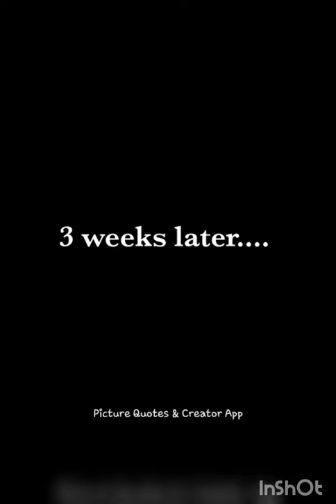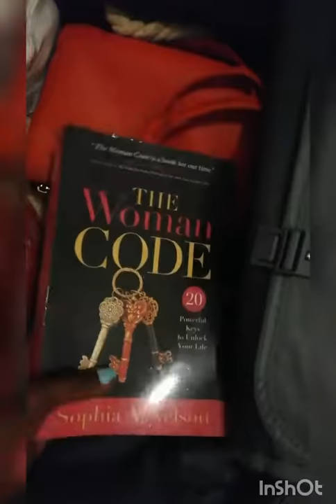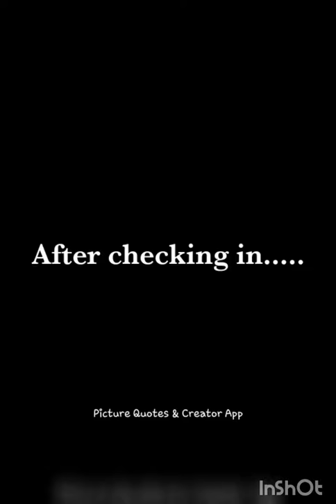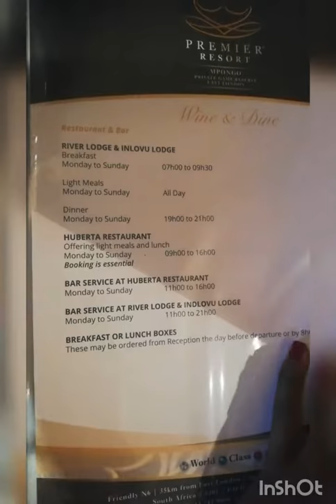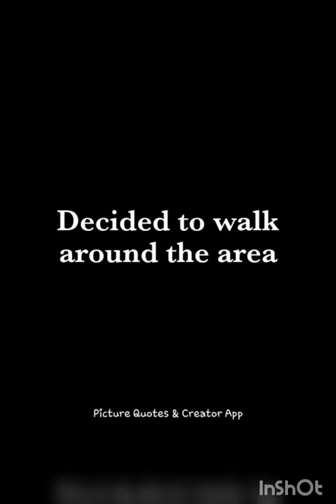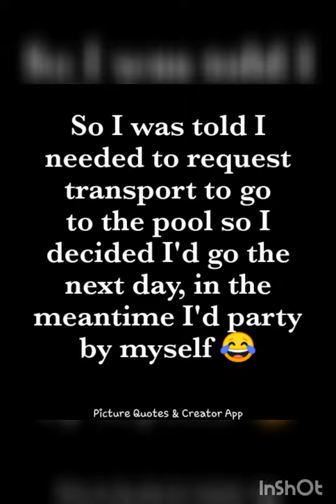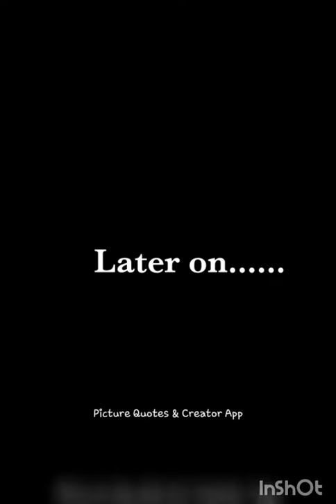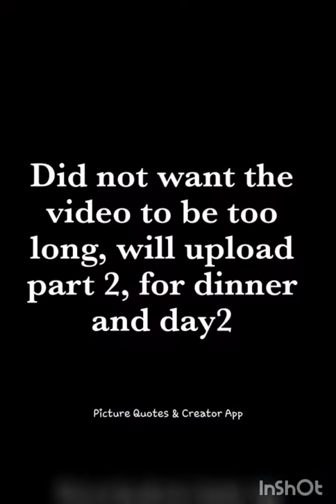1st Weekend Away|Zenande Mhloli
Took myself out on a weekend away, it was my first solo trip and I enjoyed myself. Not used to vloging so I apologize for speaking softly and the content quality.